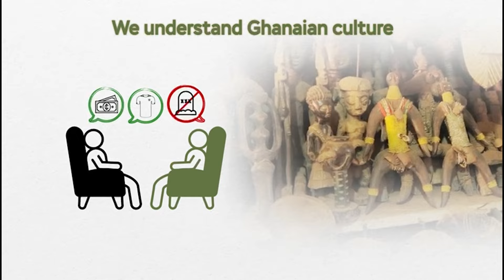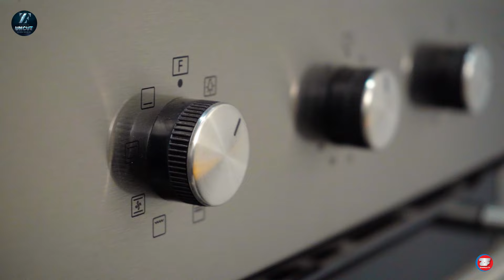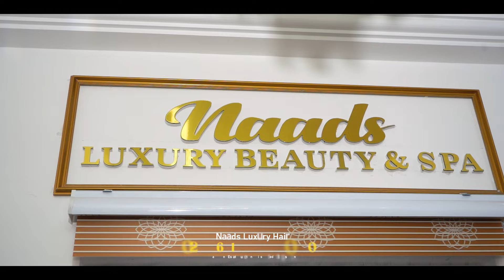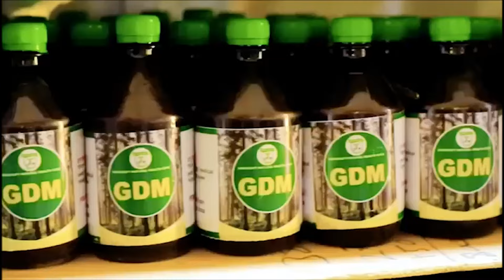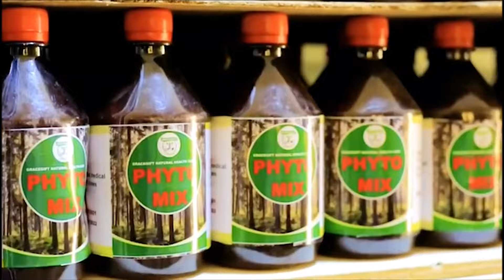This Richman Built A Million-Dollar Luxurious Apartment, Gyamfua Court In Kumasi In Less Than A Year